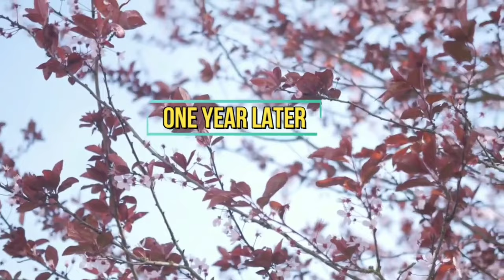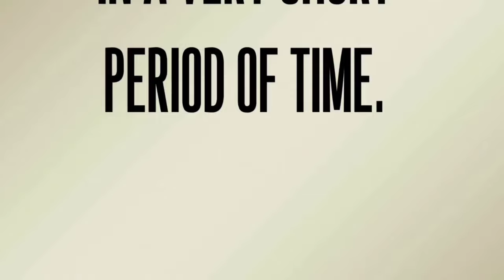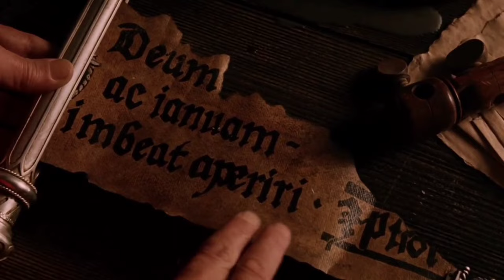Van Helsing (2004) Film Explained in Hindi/ Urdu | Van Helsing vs Dracula Summarized हिन्दी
Credits:

Images and footage Source: Universal Pictures Director: Stephen Sommers Produced by: Bob Ducsay Writer: Bram Stoker and Stephen Sommers